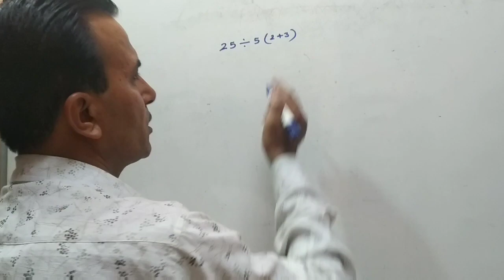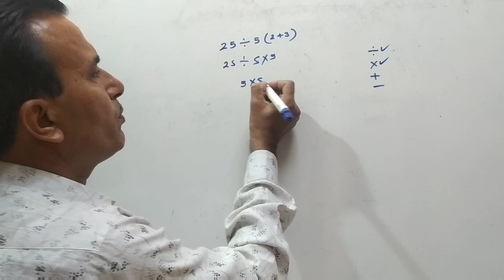Reasoning maths for m.p.p.s.c.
By hindieducation